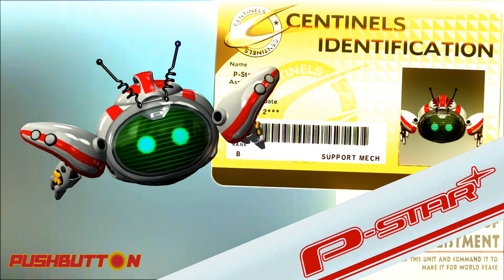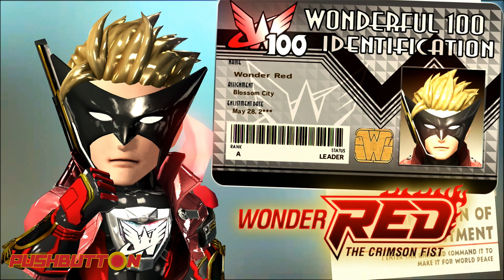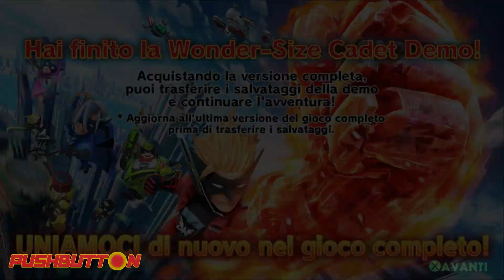The Wonderful 101: Remastered | Demo Gameplay | PushButton | PS4